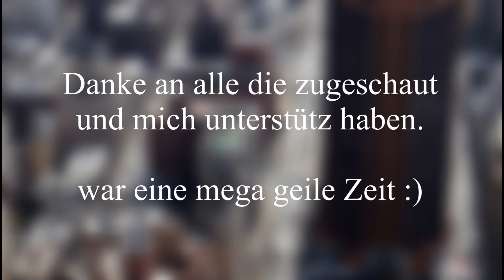Das ENDE :( | New York #6 | TschilLP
Musik von:
► Circle Of Alchemists
► PapafiotMusic
► YouTube Audio-Bibliothek